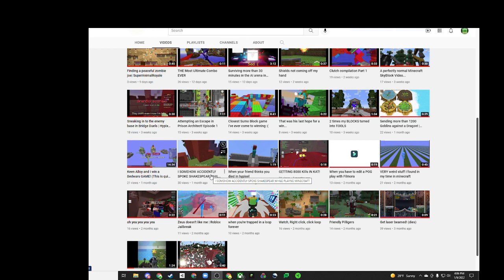If you find a LONG name on YouTube, do this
i found this all by myself, yay